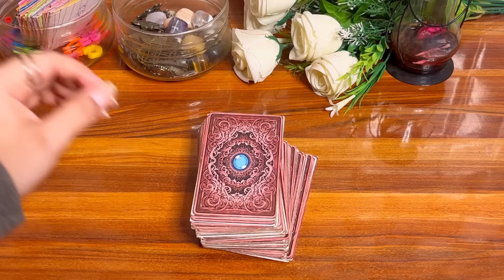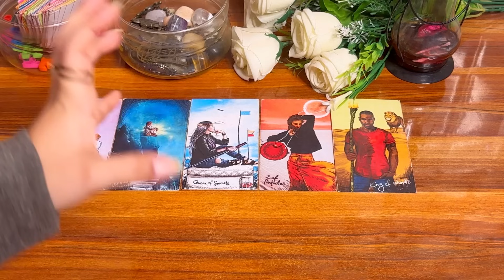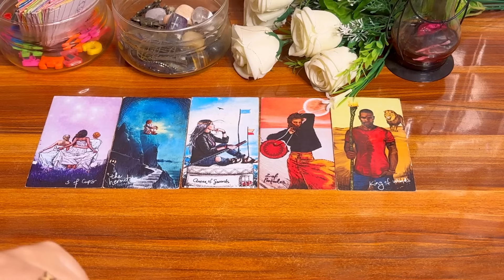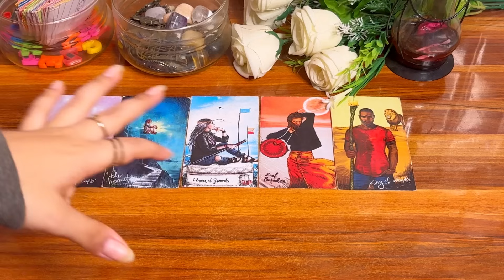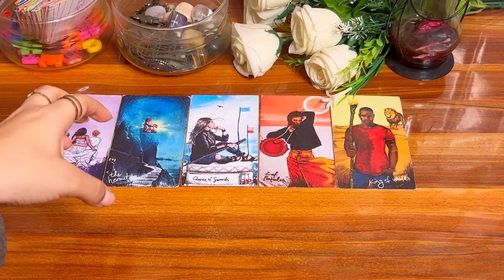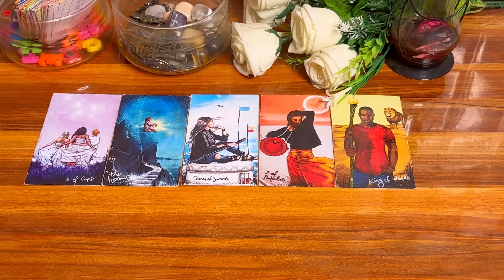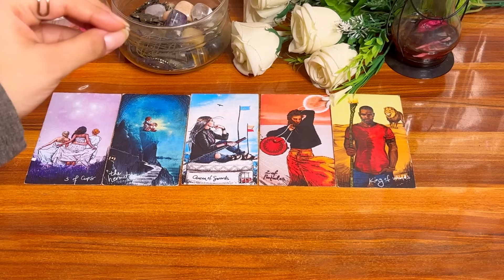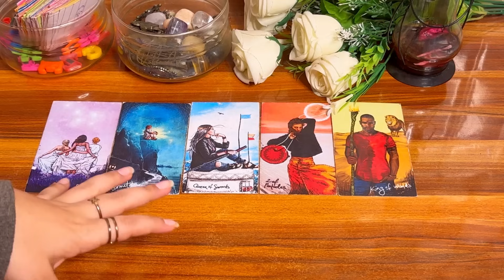😱🔥आख़िर वो आपसे क्या चाहते हैं ? 💙💌Aakhir vo apse chahte kya hein?💝💫Tarot in hindi